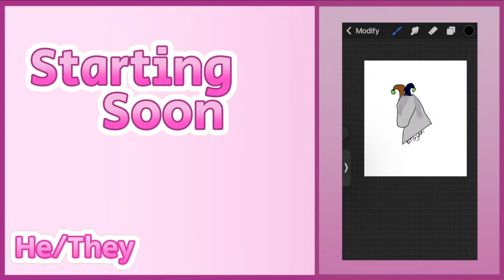Morph Making, Chatting, and More!! | Warrior Cats Ultimate Edition / WCUE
Thumbnail By: Tango

~ Schedule ~

Commands in Chat:
!Profile - Link To My Roblox Profile
!WhoAmI - Short Summary About Me